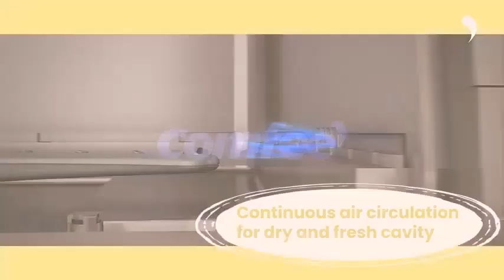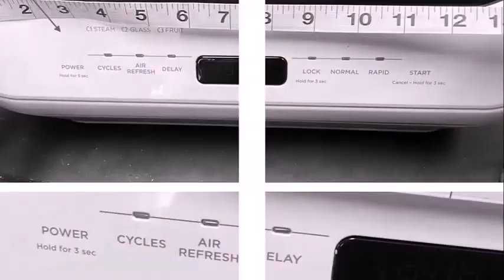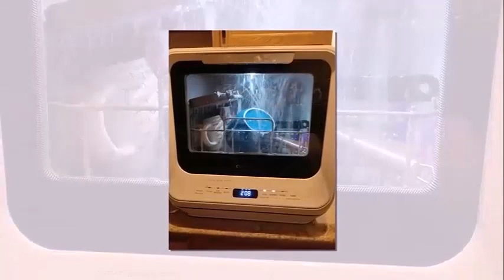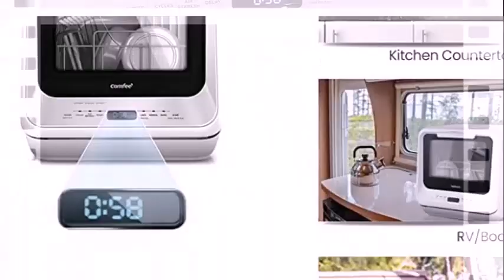Comfee Countertop Dishwasher Review